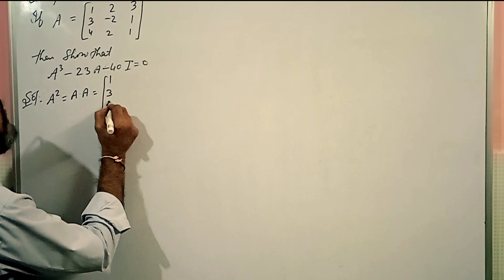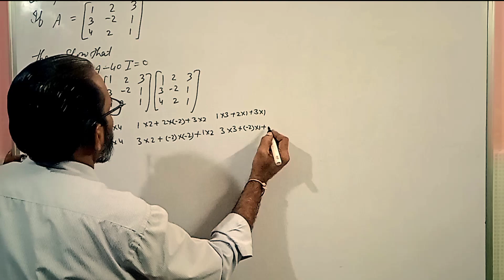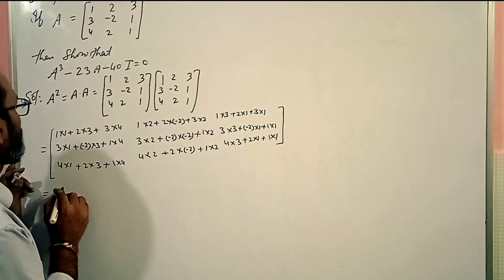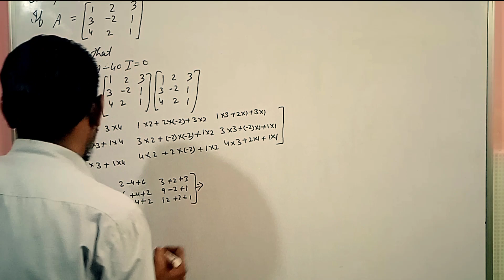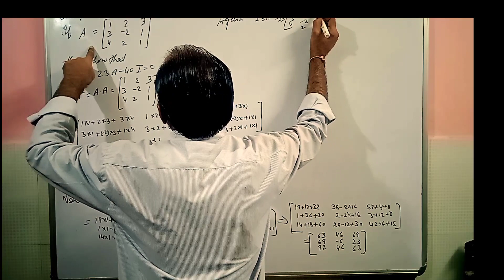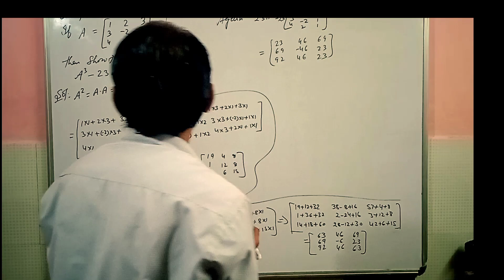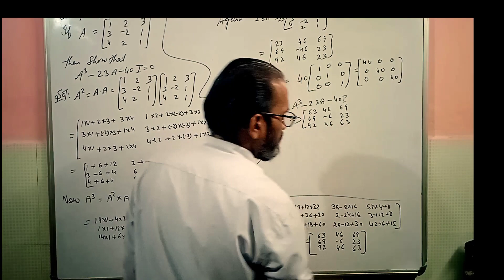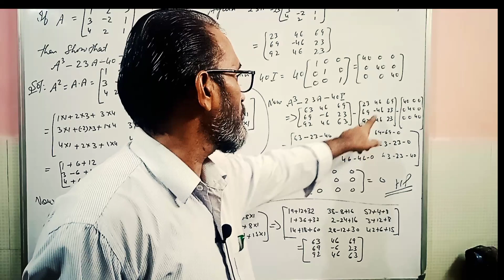CLASS-12th,Chapter-3-matrices||Example -18@bhagwati unique classes||BY-DHARAM SIR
CLASS-12, - CHAPTER-3 (Matrices)EXAMPLE-18
बच्चों आप सभी लोगों का हमारे चैनल @गणित#भगवती यूनिक क्लासेस में बहुत स्वागत है आप सभी हमारे चैनल के माध्यम से घर बैठे आसानी से पाठ -3 (matrices) को आसानी से समझ सकते हैं

My dear childrens you are most welcome in my channel Bhagwati Unique Classes. you can understand all questions solution of  chapter -3  in easy method BY-DHARAM SIR.